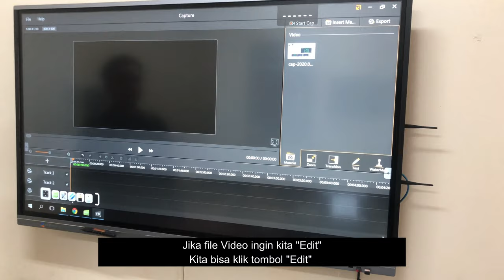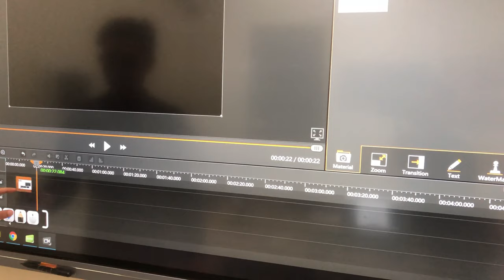Capture - Screen Recording Software (Running on OPS of ICE Board/Windows Mode)